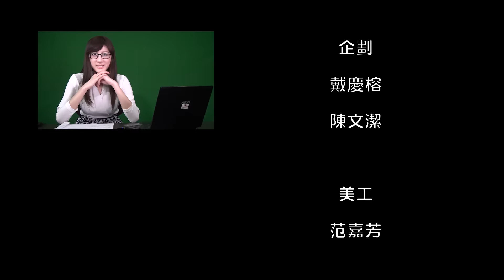興仁花園夜市浴火重生，茉晶、EVA來為您報導，連蜘蛛人都愛的美食 - 桃園YES美食人升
為提升桃園市各觀光夜市的「知名度」和吃的安全，市府經發局力推以「2015桃園Yes 美食人升」
為名的夜市聯合行銷活動，27日在八德區興仁花園夜市舉辦起跑記者會；市長鄭文燦表示，希望透過一連串行銷和講習訓練，讓全市各觀光夜市可以讓消費者吃到最好和最安全的美食。
市長鄭文燦表示，桃園三大夜市中壢觀光夜市、桃園觀光夜市及八德興仁花園夜市，各有不同的消費群和知名美食，但與其他國內知名夜市相比，知名度似稍嫌差一點，為了讓夜市知名度可更精進和讓消費者有個最安全消費環境，市府希望透過一連串行銷手法和教育座談，讓三大夜市「能見度」和美味都能有如國內其他知名夜市一樣好。這次更邀請「台灣十大傑出青年」的名廚¬-溫國智老師、「法國藍帶協會亞太地區最高名譽主席」的梁幼祥老師、桃園創新技術學院「食品衛生專家」周璻薇教授，以及網路紅人「小豆花妹」茉晶，來進行攤位食品把關、輔導與美食推薦！
經發局長張昌財則指出，這次行銷中，有一系列的好康優惠與互動遊戲，讓到夜市消費民眾只要到夜市來消費就有機會拿大獎，活動從7月10日開始，一直進行到8月2日，連續四週，週五於中壢觀光夜市、週六於桃園觀光夜市、週日於興仁花園夜市，闖關成功即可獲得刮刮卡一張，通通都有獎，讓消費者好康拿不完！
經發局表示，聯合行銷活動所推出三大好康活動內容，第一重「探索美食人生」集點拿大獎，凡於活動特約攤商消費滿30元，集滿3點即可有機會抽中大獎及獲得精美小禮物喔！第二重「美食終生成就獎」網路票選人氣美食，凡於活動期間參與票選，即可參加摸彩活動喔！第三重「夜市愛活動」關闖大fun送。
除了舉辦活動外，在中壢觀光夜市及桃園觀光夜市公用廁所進行綠美化佈置，提升整體視覺及改善大家對公用廁所的觀感；而逛夜市更也注重環保節能，本次還推出「實踐環保我最行」的活動，鼓勵民眾用行動支持環保，只要將自己在逛夜市中使用環保碗筷、騎自行車至夜市或丟垃圾時進行分類之照片，上傳至活動官網網頁，就有機會得大獎！
另本次活動詳細內容可參考「2015桃園Yes 美食人升」活動官網，或是「桃園Yes」粉絲團，隨時更新資訊，千萬別錯過拿大獎的機會！美好暑假來臨，桃園三大夜市美食、好料、好玩、大獎等著您！

製作單位：創意互動有限公司

台灣美食旅遊網喔~